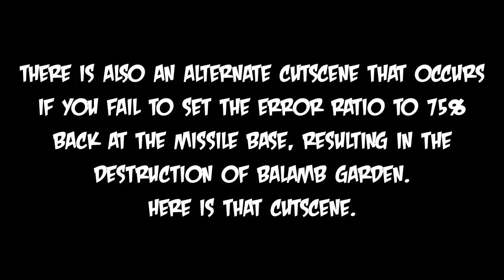Final Fantasy VIII - Part 33: It's A Bird, It's A Plane, It's A...Garden?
Our last resort to stop the missiles puts us in an. unlikely position.